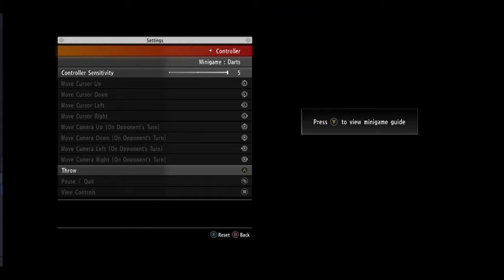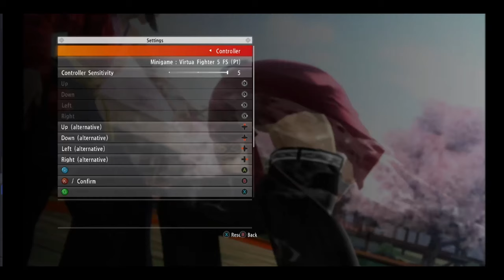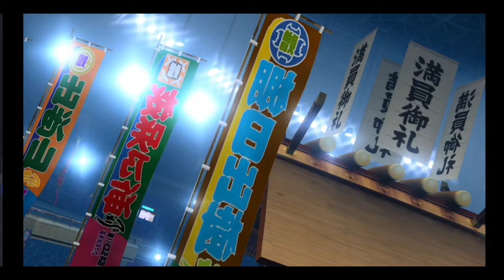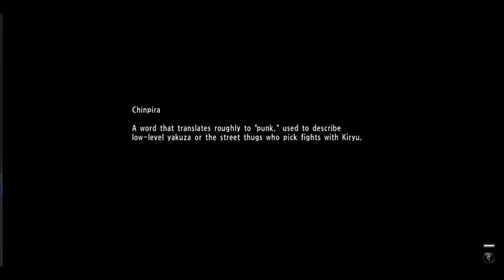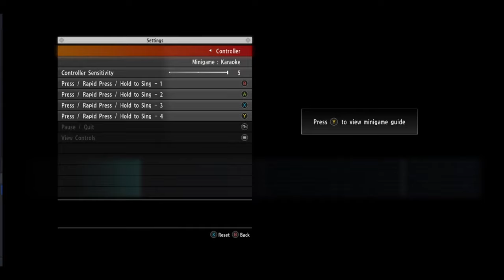Yakuza 6: The Song of Life (1)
Yakuza 6: The Song of Life is an action-adventure video game developed by Ryu Ga Gotoku Studio and published by Sega for PlayStation 4. The game is the seventh main entry in the Yakuza series and the final main game to feature Kazuma Kiryu as the primary protagonist, and was released in Japan in December 2016. The English version was released in Southeast Asia in March 2018, and worldwide the following month.

Versions for Windows and Xbox One were released in March 2021. The game was followed up by Yakuza Kiwami 2, a remake of the second game, and by Yakuza: Like a Dragon, the next chronological installment, released in 2020.

The LiveStream
Takahiro King Gameplays is also streaming on other socials

Facebook: Otaku Connection STORY MODE